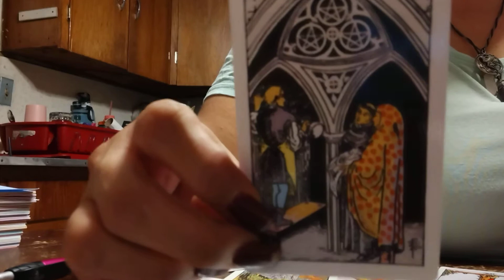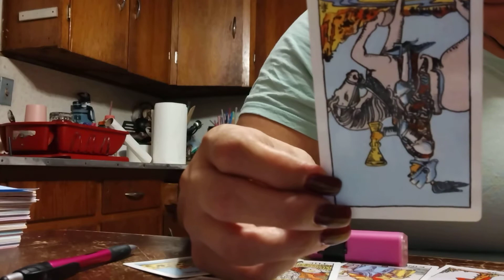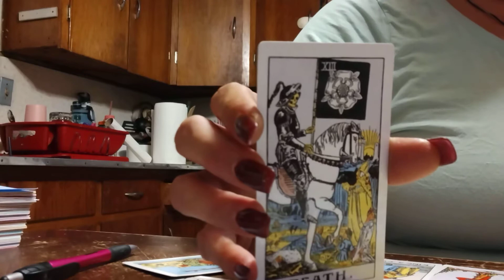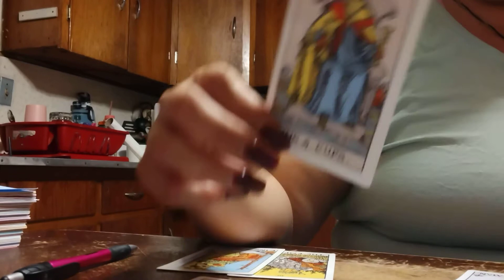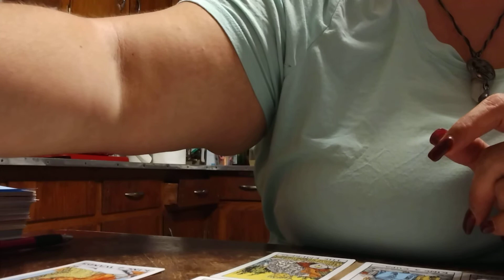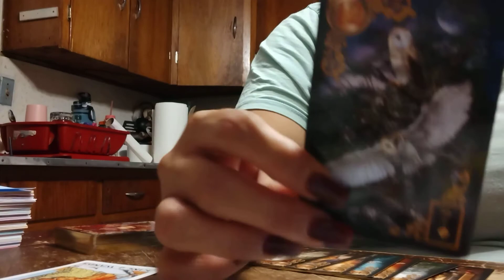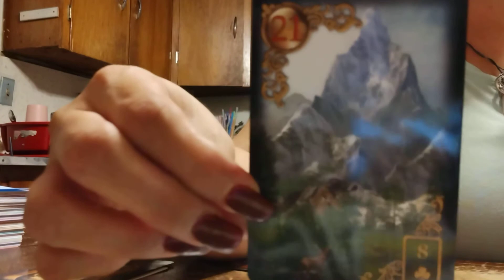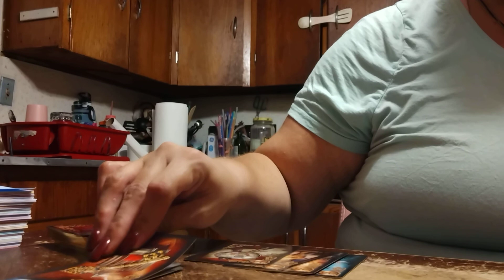Miya Macano 19 Year Old College Student Missing From Florida Miya Tells Her Story Part 1 🙏🏽🦋👸🏼👁